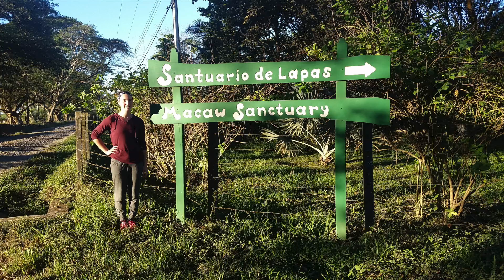Ramapo College - A Day in a Life - Harper Patsko - 2017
A day in the life of Harper Patsko, member of the 2017 Ramapo College softball team.

Video by: Brittany Metzlaff